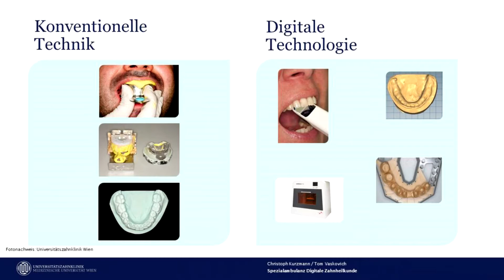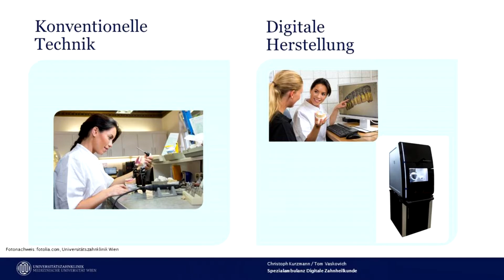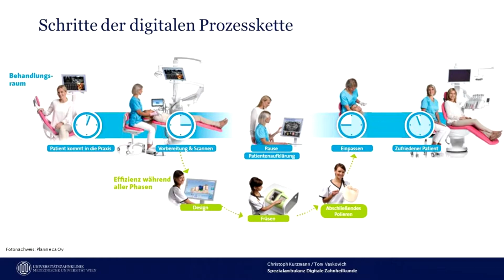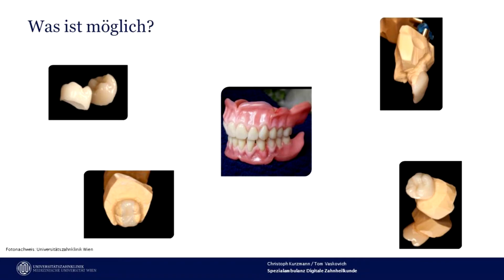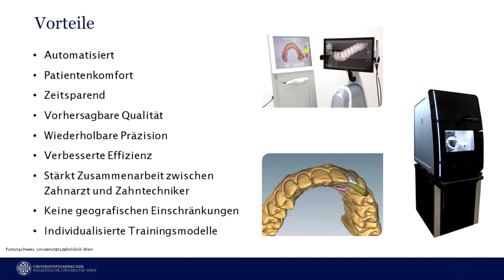9 Yes we scan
In der Universitätszahnklinik Wien arbeiten spezialisierte ZahnärztInnen aller Fachbereiche eng zusammen. Über ihre aktive Forschung sind sie stets auf dem aktuellen Stand der Wissenschaft. So ist bei uns selbst für komplexe Fälle immer das passende Team zur Stelle.

Die Universitätszahnklink Wien mit rund 400 MitarbeiterInnen ist eine der größten und modernsten Zahnkliniken Europas. Sie ist eine Tochtergesellschaft der Medizinischen Universität Wien, und die MitarbeiterInnen beider Institutionen sind eng miteinander vernetzt. Die Universitätszahnklinik Wien deckt das gesamte Leistungsspektrum der modernen Zahnmedizin ab. Dabei baut die Arbeit auf den drei Säulen der universitären Aufgaben: PatientInnenbehandlung, Lehre, Forschung.

Individuelle Therapiekonzepte
Unsere ÄrztInnen sorgen in unseren klinischen Fachbereichen und Spezialambulanzen für beste Therapien, die sorgfältig auf Ihre Bedürfnisse abgestimmt werden. Keine Patientin/kein Patient gleicht der/dem anderen, daher entwickeln wir für jede/n ein ganz persönliches Therapiekonzept. Weil bei uns alle Disziplinen unter einem Dach zusammenarbeiten, können wir SpezialistInnen aus all jenen Fachbereichen hinzuziehen, die die beste Lösung für Ihre Problemstellung bieten.
In die Behandlung unserer PatientInnen fließen die Erkenntnisse über die neusten Forschungsergebnisse und über technologische Errungenschaften unmittelbar ein. Durch Vorträge, wissenschaftliche Kongresse, internationale Meetings und Fortbildungen tauschen sich unsere SpeziaIistInnen mit ExpertInnen aus aller Welt aus. Das hat Auswirkungen auf die Qualität unserer Arbeit: Die PatientInnen der Universitätszahnklinik Wien profitieren von diesem Vorsprung an Wissen und Fertigkeiten.

Medizinische Leistungen

Die häufigsten Leistungen, die wir erbringen, sind:

Konservierende Zahnbehandlung (Füllungen etc.)
, Laserbehandlungen
, Zahnbleichung (Bleaching)
, Wurzelbehandlungen
, Keramikinlays, Goldinlays
, Implantate
, Zahnärztliche Chirurgie
, Zahnfleischbehandlungen
, Prophylaxe und Mundhygiene
, Festsitzender Zahnersatz
, Abnehmbarer Zahnersatz (z.B. Prothesen)
, Zahnregulierungen, Kieferorthopädie
, Zahnextraktionen (Zahnziehen), Kronen und Brücken
, Röntgenuntersuchungen, CT-Aufnahmen

Diese Auflistung ist keineswegs vollständig und kann Ihnen nur eine ungefähre Vorstellung von der Breite unseres Leistungsspektrums vermitteln. Das Wissen aus all unseren Fachbereichen kombinieren wir zum Wohl unserer PatientInnen zu individuellen Therapiekonzepten.

An der Universitätszahnklinik arbeiten spezialisierte ZahnärztInnen aller Disziplinen zusammen. So können wir individuelle, bereichsübergreifende Zahnbehandlungen auf höchstem Niveau unter einem Dach anbieten.

Für die verschiedenen Behandlungsfelder hat die Universitätszahnklinik Wien eigene Fachbereiche und mehrere Spezialambulanzen eingerichtet. Viele Spezialisierungen unter einem Dach bedeuten für unsere PatientInnen, dass sie eine rasche und fachübergreifende Diagnose und Behandlung erhalten.

Die Abteilungen:
Notambulanz mit Traumaversorgung
Fachbereich Kieferorthopädie
Fachbereich Kinderzahnheilkunde

Fachbereich Orale Chirurgie
Fachbereich Prothetik
Fachbereich Zahnerhaltung & Parodontologie

Fachbereich Unit-Zahnmedizinische Ausbildung

Interdisziplinäre Privatbehandlung
Radiologie
Zahntechnik

Mikrobiologie
Spezialambulanz Aplasie
Spezialambulanz Ästhetische Zahnheilkunde
Spezialambulanz Bleaching
Spezialambulanz Bulimie
Spezialambulanz Endodontie

Spezialambulanz Funktionsstörungen

Spezialambulanz Implantologie
Spezialambulanz Laserzahnheilkunde
Spezialambulanz Mikroskopische Zahnheilkunde
Spezialambulanz Mineralisationsstörungen (Molaren-Inzisiven-Hypomineralisation)

Spezialambulanz Mundschleimhauterkrankungen
Spezialambulanz Parodontalchirurgie
Spezialambulanz Zahntraumatologie
Prophylaxecenter